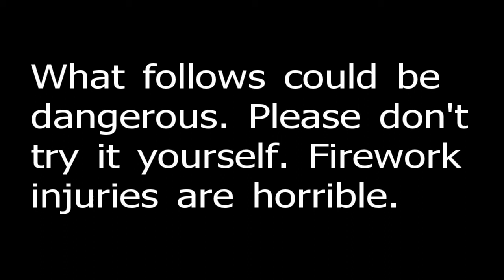gunpowder rocket launch of "The Ultimate Book of Saturday Science"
how to launch a book with 3 firework rockets - this is DANGEROUS and you shouldn't try it yourself